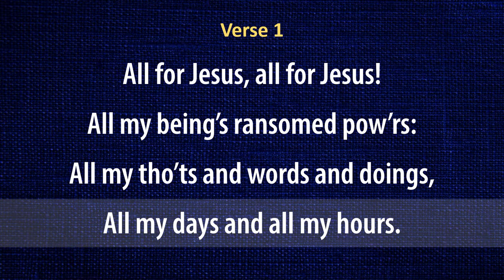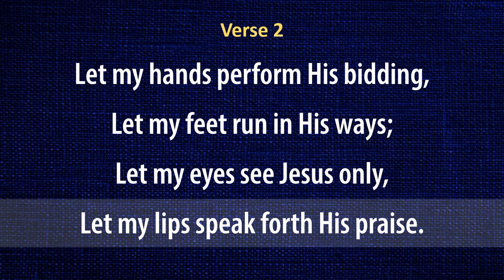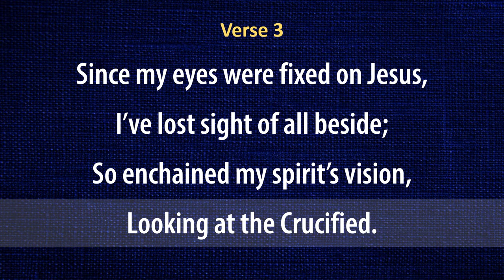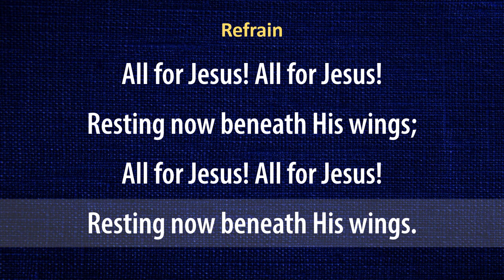All for Jesus (organ & lyrics)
Organ instrumental with lyrics of the hymn "All For Jesus"

Text: Mary D. James
Tune name: CONSTANCY